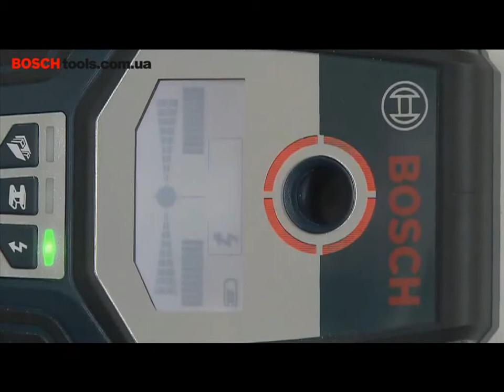GMS 120. BOSCH Professional. Детектор.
Детектор BOSCH GMS 120 Professional.

Самый надёжный универсальный детектор в своем классе.

- Максимальная достоверность: благодаря функции автоматической калибровки можно обнаружить любые объекты и избежать ошибок;
- Надёжное обнаружение даже глубоко скрытых объектов — на глубине до 12 см.;
- Ещё более надёжное определение объектов благодаря 3-цветному световому кольцу;
- Точная индикация центра объекта с помощью шкалы «Center-Finder»;
- Лучшая видимость результата благодаря дисплею с подсветкой;
- Маркировочное отверстие со световым кольцом;
- Три режима обнаружения для различных вариантов применения: режим сухой обработки, режим обработки металла, режим для токоведущего кабеля.